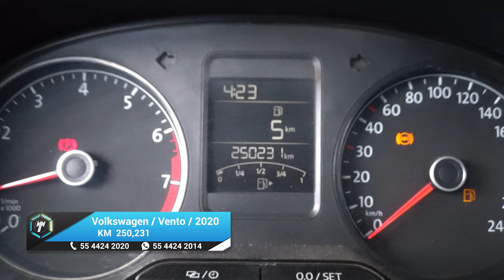Volkswagen / Vento / 2020 - 23434